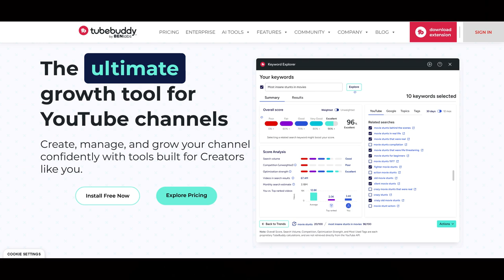How I Helped My Small YouTube Channel Grow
In this video I share how I have helped my small YouTube Channel grow. If you are interested in learning how I helped my small YouTube grow then I recommend that you watch this video.

Book I recommend:
YouTube Secrets: The Ultimate Guide to Growing Your Following and Making Money as a Video Influencer

Camera I used to make this video: